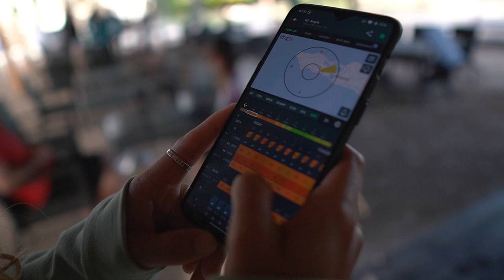A Windy Weekend In The BVI's VLOG 83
Tag along for a few days of high wind kiteboarding on a small little kitesurfing paradise in the British Virgin Islands!

Ride Engine (Travel Bags & Kite Harnesses)

More Fun On INSTAGRAM!